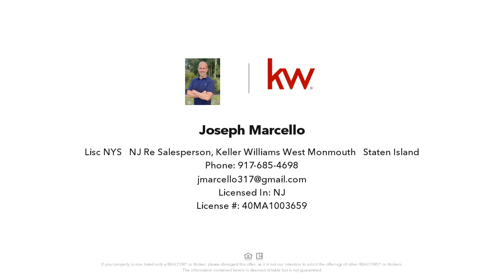93 Penn Avenue, Staten Island, NY Presented by Joseph Marcello.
Contact Joseph Marcello for more information.
Keller Williams West Monmouth & Staten Island

Welcome to 93 Penn Ave. Great opportunity to own this 6 over 6legal 2 family home, with endless opportunities. Currently beingused as a large one family home. This well maintained propertyis great for large families, or the buyer looking to revert it back tothe income producing 3 bedroom over 3 bedroom unit. Fullfinished basement area with 3/4 shower. Excellent curb appeal.Situated on a corner lot. Privacy fence installed around thebackyard. Great outdoor space ,inground pool and maintenancefree concrete yard just in time for outdoor summer entertaining.Make your appointments today!!!

License Number: 40MA1003659